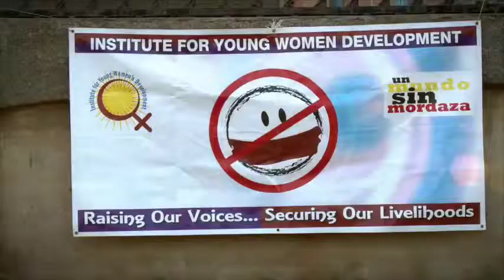Russian Voice Over for "World Movement for Democracy"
Girl Child tells the story of Glanis Changachirere, a woman who grew up in a village in politically and economically troubled Zimbabwe. Glanis challenges the status quo to achieve the unexpected for herself, and creates space for women to become the masters of their own destiny.
World Movement for Democracy (Connecting People. Empowering societies)  [1] is an international network of individuals and organizations who share the common goal of promoting democracy. The World Movement was launched in February 1999 when the National Endowment for Democracy (NED) and two nongovernmental organizations in India brought together a cross-section of democracy activists, practitioners, and scholars from over 80 countries in New Delhi [2] for discussions of ways to advance democracy.

Dimitry Rozental - Russian voice over actor | Native Russian voice talent |
[Russian Voice Over Services]

- Russian native speaker
- Classical vocal and voice education
- Classically trained actor at:
[DePaul University, Chicago & CalArts, Los Angeles]
- Radio announcer for over 10 years (Russia & USA)
[New Horisons, Echo of the Planet, Panorama Media]
- Voice over talent since 1995
- Recorded Russian voice overs for over 500 productions worldwide
[Movies, TV Shows, Podcasts & Radio Shows]

[Russian Voice Over Service]

OUR SERVICES:
Radio & TV Commercial Voice
Narration Voice Overs
On Hold Voicemail Greetings
Corporate Narrations
Audio Books Voice Overs
Explainer Video Voice Overs
Character, Cartoon Voice Overs
Movie Trailer Voice Overs
Podcasting Voices